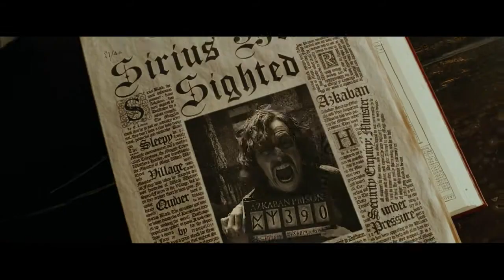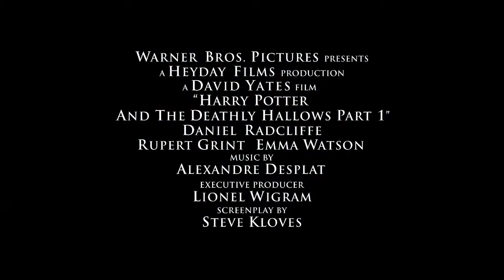Harry Potter clip for DVD Relive the Magic years 1- 6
Another HP and the DH clip